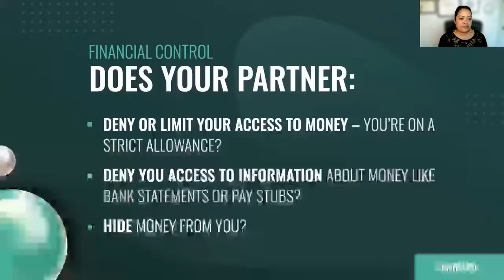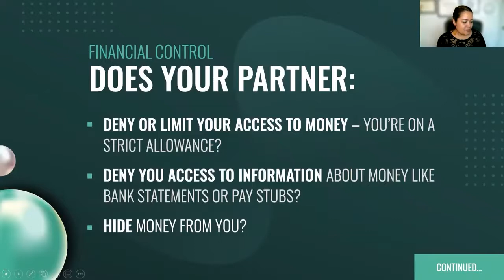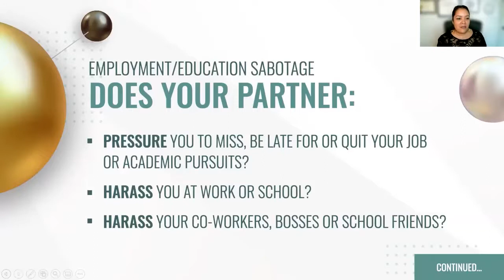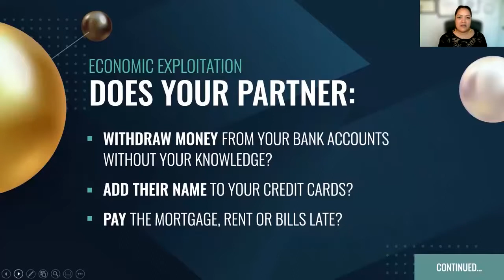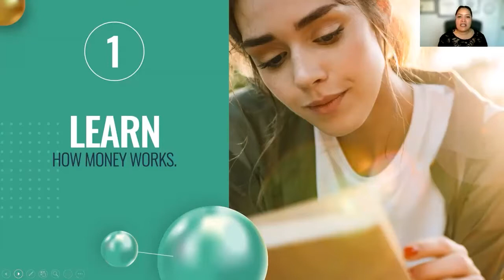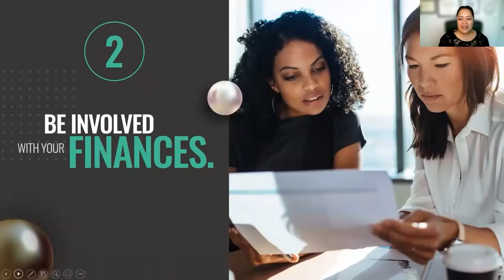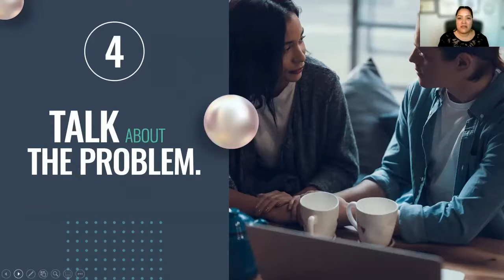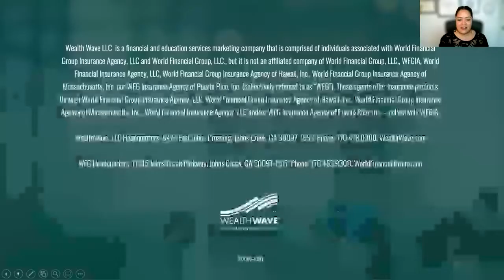Domestic Violence and Financial Abuse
Financial obstacles and financial dependence are primary reasons that many women stay in abusive relationships, especially if they have children. That's why our women’s initiative is focused on making financial education and the financial profession more accessible to women, so no woman is left behind.  Bringing awareness to domestic violence and financial abuse is part of our outreach to women. We believe that improving financial literacy for women will open more doors and windows. None of us is perfect and none of us has a perfect life. The important thing is to learn, grow, and move forward.

I am a Certified Financial Educator and I teach people how money works. I have over 16 years of experience in the financial industry and working 1 on 1 with hundreds of families to reach their financial goals. Here, there are no stupid questions and I do my best to share practical tips and hope you walk away learning something from each topic I present, feeling a little more financially literate, educated, and empowered.

Please use the information offered responsibly. Nothing mentioned here is to be construed as any type of financial advice.

Another Disclaimer: This material is intended for education and training purposes only and is not intended to be, nor should it be construed as, an offer or solicitation for the purchase or sales of any specific securities, financial services or other non-specified item. Securities products are sold by prospectuses that contains more information about the product's fees, charges and limitations, and can only be offered by a qualified registered representative. All figures are for illustrative purposes only and do not reflect an actual investment in any product, nor do they reflect the performance risks, expenses or charges associated with any actual investment. Past performance is not an indication of future performance. Actual results may vary substantially from the figures in any example. All rates of return are hypothetical and are not a guarantee of future performance of any asset, including insurance or other financial products. Higher rates of return have been associated with higher volatility.